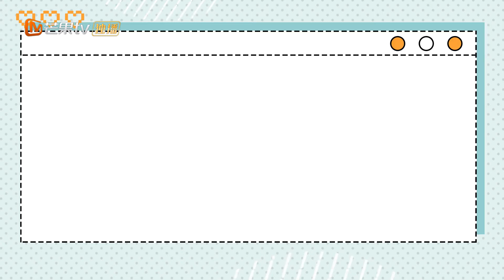【独家花絮】导演花絮：工作状态的片场长这样 《好好说话 Simmer Down》【芒果TV季风频道】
剧情简介：
39岁的杨光担任电台某情感倾诉类栏目主持人已十五年有余，程式化的工作模式及儿时心理阴影导致其无论在工作还是生活中，都拒绝与人真诚沟通。直到一档火爆的新兴节目替代杨光栏目黄金档的位置。迫于重重压力的杨光决定将栏目改版，从线上倾听转为线下调解，并瞄准能引起强烈社会热度的纠纷事件进行调解。栏目因此受到关注，也使杨光第一次直面自身问题。经过调解的诸多案例，杨光认识到调解的社会意义，并发掘人世间更多的真善美，尝试从多方面沟通，不轻言放弃。女律师廖望希望打几场颇具难度的官司获得行业认可，却因杨光的成功调解而错失机会。两人因此产生敌意并在几次案例中形成交锋，同时双方在此期间也产生了奇妙的感情。通过对纠纷事件的调解，杨光不仅帮助了纠纷双方，也解决了自身在沟通方面的问题，并与廖望的关系也从互相敌视变成双方爱慕。

导演: 杨栋
主演: 陈晓/王晓晨
类型: 都市、轻喜
制片国家/地区: 中国大陆
语言: 汉语普通话
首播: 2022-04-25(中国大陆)